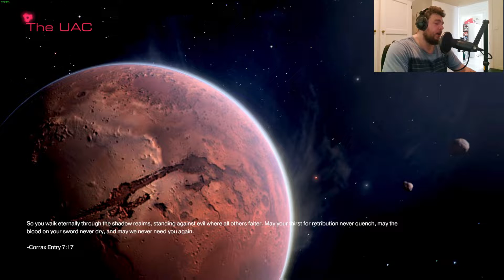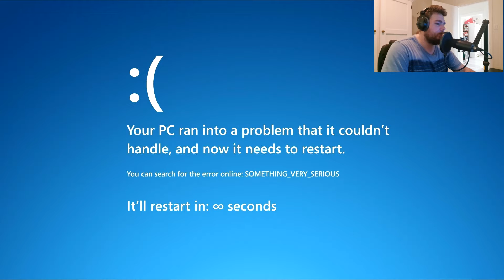DOOM PACIFIST FULL PLAYTROUGH